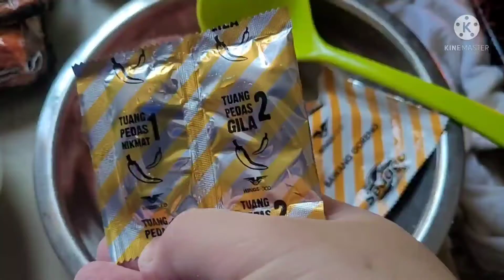อาหารง่ายๆ ep.51 มาม่าธรรมดารสชาติไม่ธรรมดาอร่อยมากคะ เส้นเหนียวนุ่มมาก